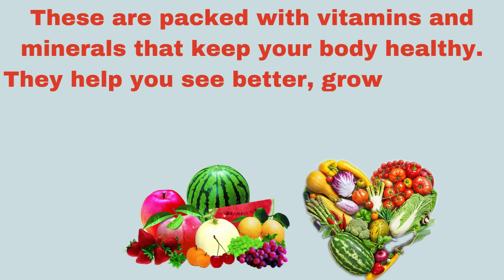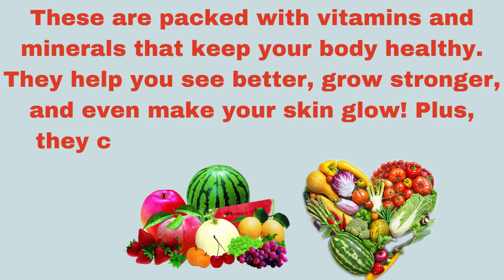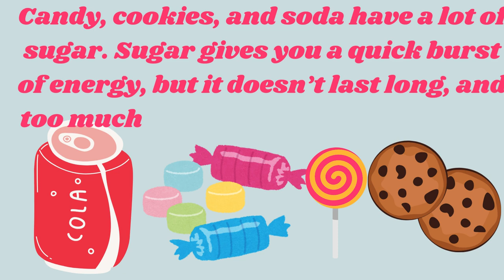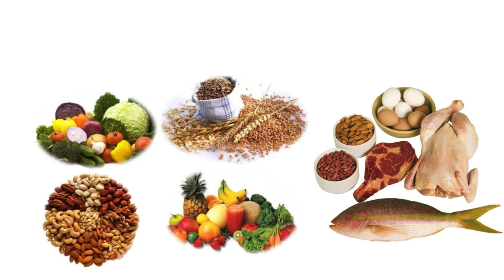Healthy Versions of Junk Food - Taste Test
Healthy food and unhealthy food | healthy food | Unhealthy food | Junk food | healthy Foods | junk foods | Healthy food habits
Title: Healthy and Unhealthy Food

Introduction:
Food is important for our bodies to grow, be strong, and have energy. We need to eat different kinds of food to stay healthy. Some foods are good for us, and we call them healthy foods. Others are not good for our bodies, and we call them unhealthy foods.

Healthy Food
Healthy foods are good for our bodies. They give us energy and help us grow. Some examples of healthy foods are fruits like apples, bananas, and oranges. Vegetables like carrots, broccoli, and spinach are also healthy. Milk, cheese, and yogurt help make our bones strong. Eating healthy food helps us feel good and stay strong.

Unhealthy Food / Junk food / fast food
Unhealthy foods are not good for our bodies. They can make us sick or not feel well. Some examples of unhealthy foods are candies, chocolates, and cookies. They have a lot of sugar and can hurt our teeth. Junk food like chips, fries, and soda are also unhealthy. They have too much fat and can make us gain too much weight. It's important to eat these foods only sometimes and in small amounts.

: Choosing Healthy Foods
To stay healthy, we should choose healthy foods most of the time. We can have treats like candies or chips once in a while, but it's important to eat them in moderation. We should try to eat a variety of fruits and vegetables every day. Drinking water is also important to keep our bodies hydrated.